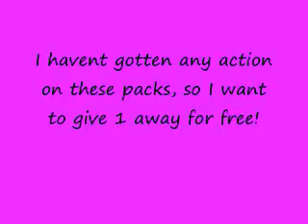FILLED Free Mystery Pack Giveaway! FILLED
The first 20 people to make a video response, post it to this video, will be entered into a drawing for a FREE Mystery Pack. The winner will pick what sport & pack they want!

Here is the list of the twenty people who will be entered.  There were two people who made a video on their page, but did not post to the video comment section on our page, but we are including them in this.  Good Luck to everyone!

ryeinc
nlucia98
kingdomino8
avjp87
RandomSPORTS12
LilMetsFan86
Starky4Cardz
das1994
joekat27
Centaur312
tazmocan
bowhunter22464
patches144
RichSlyFox14
PACKOPENER123
mattman032995
hudsonfan15
um423
Ryesaled5
TwinsGomez22